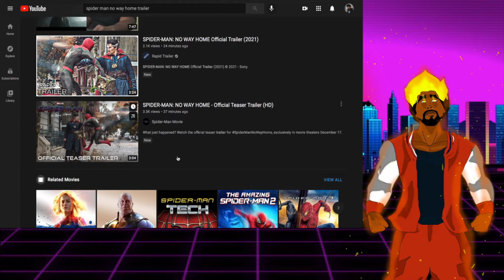Spider-Man: No Way Home Official Trailer | Breakdown and Reaction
Note: This is a Sony trailer that I am reacting to if you want to watch the full trailer go to the Sony YouTube page.

The Review Part: 0038
Breakdown part: 3:51

If you're joining my channel I talk about movies I will review video games talk about video games break down trailer is react to trailers big poetry and sometimes make music and Beats play awesome video games or at talk about us video games.

Welcome to my channel my name is fat man did you want I'm happy to have you part of the hungry family so if you're willing to watch him or you smile and laugh and feel weird I'm your guy make sure you click subscribe like share and show your love.

If you like the Music i created it. if not music my bad